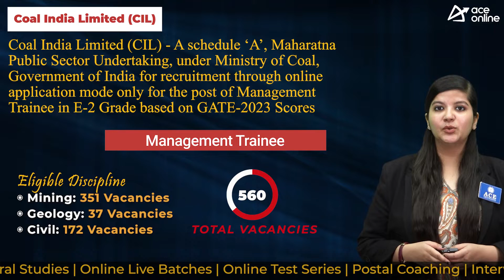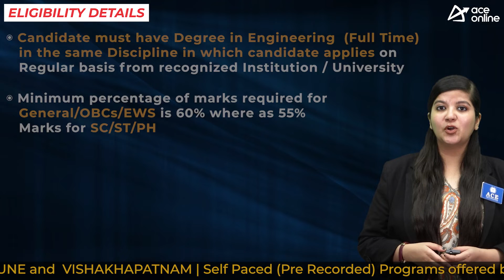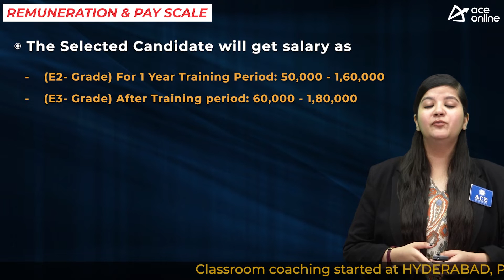Coal India Limited (CIL) invites application for 560 Management Trainee Posts | Last Date: 12 Oct 23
Coal India Limited (CIL) - A schedule ‘A’, Maharatna Public Sector Undertaking, under Ministry of Coal, Government of India for recruitment through online application mode only for the post of Management Trainee in E-2 Grade based on GATE-2023 Scores

DISCPLINE WISE NUMBER OF POST
 Mining: 351
 Geology: 37
 Civil: 172

EDUCATIONAL QUALIFICATION
Degree in Engineering in concern discipline with 60% Marks (SC/ST/PwD 55% Marks) from a recognized university

AGE LIMIT
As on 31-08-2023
30 Years

SELECTION PROCESS
GATE-2023 Score Card

PAY SCALE
(E2- Grade) For 1 Year Training Period: 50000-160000 Rs
(E3- Grade) After Training period: 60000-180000 Rs

Apply Mode: Online
Start date: 13 September 2023
Last date: 12 October 2023

APPLICATION FEES
Unreserved/OBCs/EWS: 1180 Rs
SC/ST/PwD: No Fees